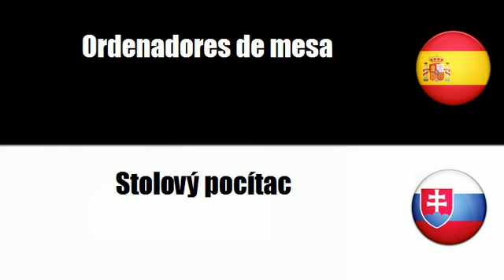Español+Eslovaco = Ordenadores personales